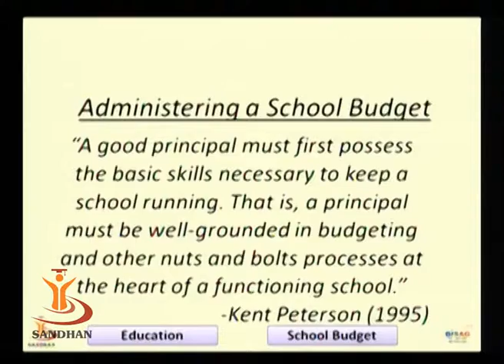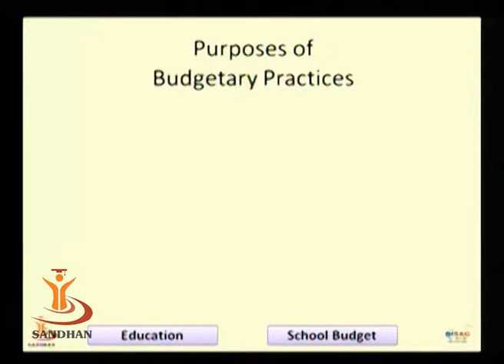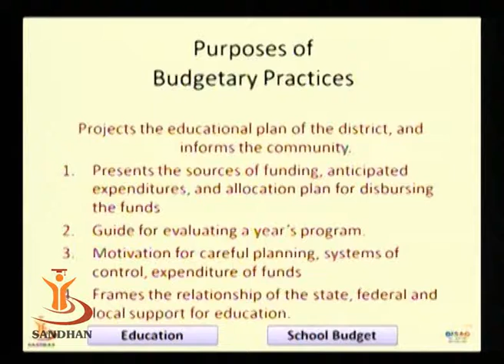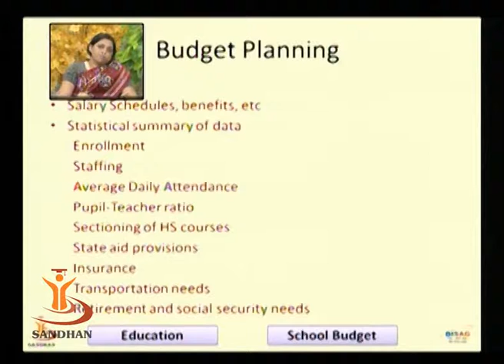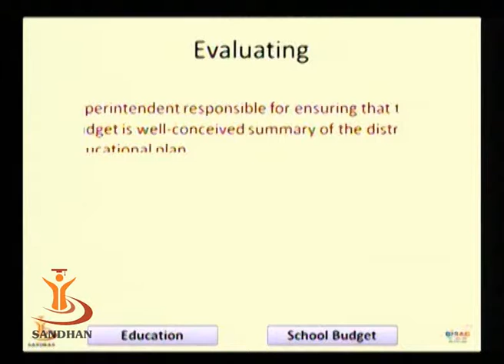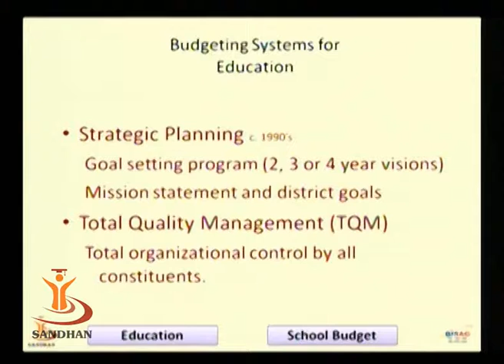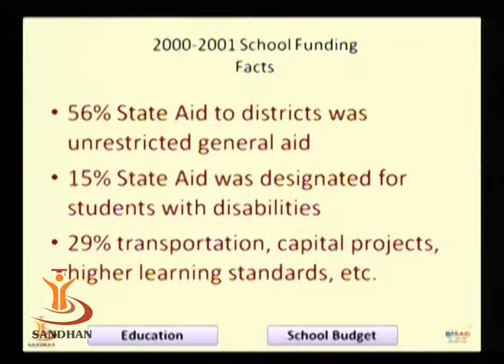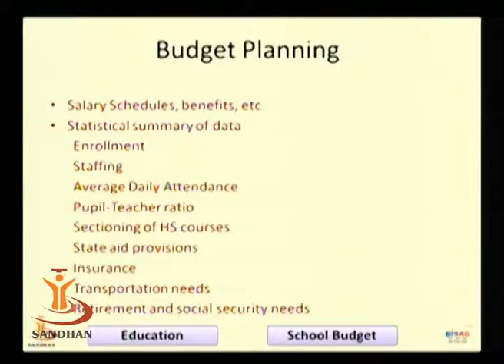SANDHAN (AGIC): Planning of School Budget